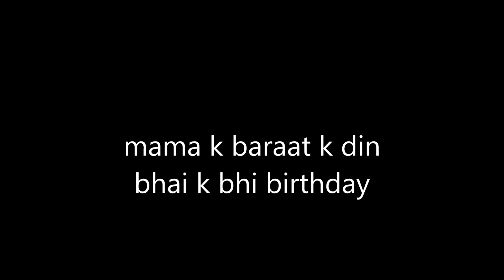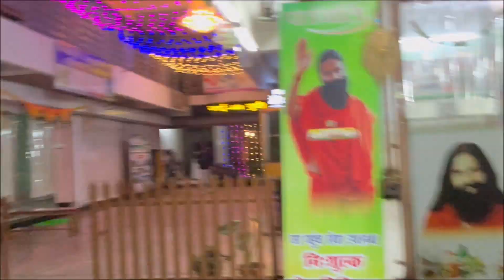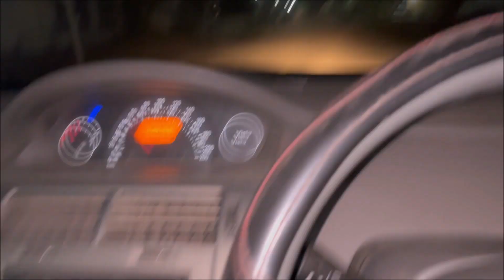mama k barat k din he padgaya bhai k birthday 😍😍